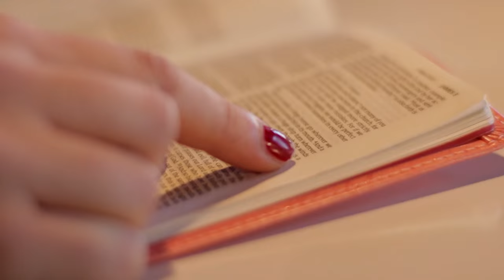iShine Knect Season 5 Trailer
We can't wait for the newest season of iShine Knect to release!
Tune in on Saturdays at 1pm!